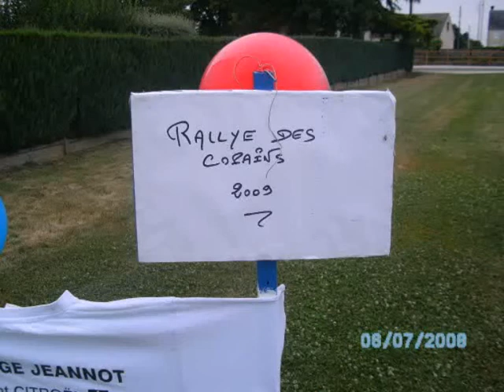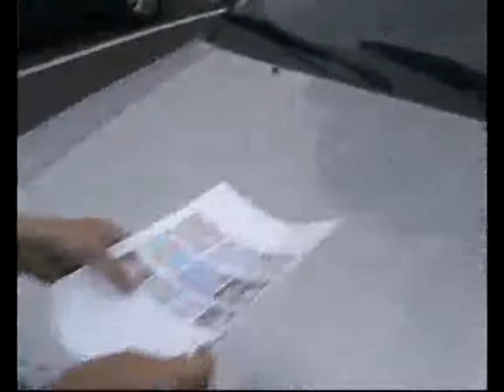rallye des copains 2009 le départ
C'est le départ ! Ou allons nous ? Eh bien , nous sommes dans la totale Inconnu .si..si..